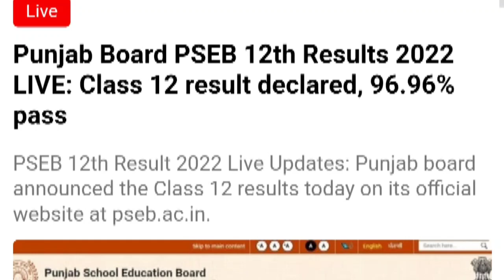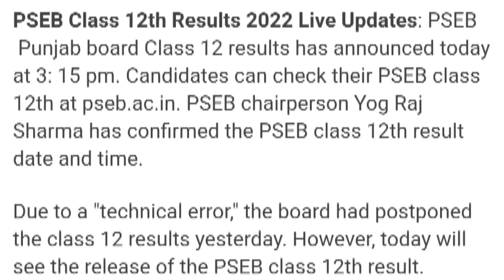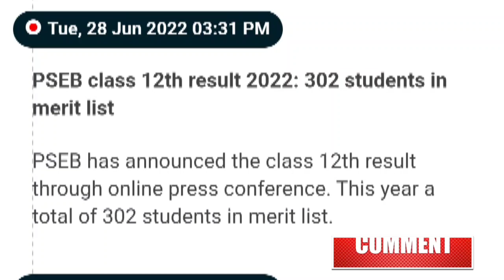PSEB ਨੇ ਕੀਤੇ 12ਵੀਂ ਜਮਾਤ ਦੇ ਨਤੀਜੇ ਜਾਰੀ ⚠️ PSEB 10th 12th Final Result 2022 Term 2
pseb class 12 term 2 result 12 class result 2022 pseb term 2 pseb class 12 result term 2
pseb result 2022 kaise check kare
pseb results 2022 12th class
pseb result 2022 term 2
pseb result 2022 news pseb result 2022 class 10 term 2
PSEB 10th 12th Result 2022 🥳 GOOD NEWS | Pseb 10th result 2022 | Pseb 12th result 2022 | Pseb news